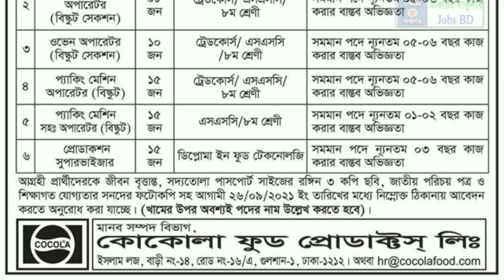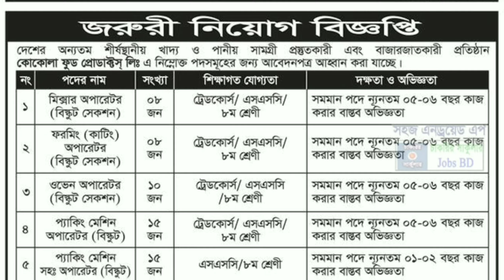Coca-Cola Company Job Circular 2021